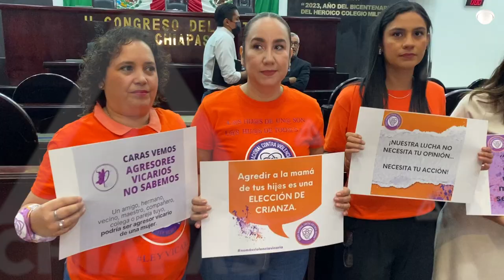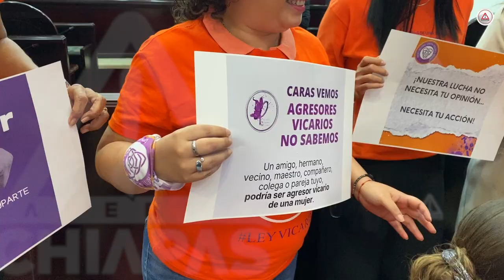Ocho largos años sin sus hijos; Noé Castañón se los arrebató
Mayté López es ex esposa del senador chiapaneco Noé Castañón, a quien acusa de violencia vicaria al separarla de sus hijos desde hace ocho años.